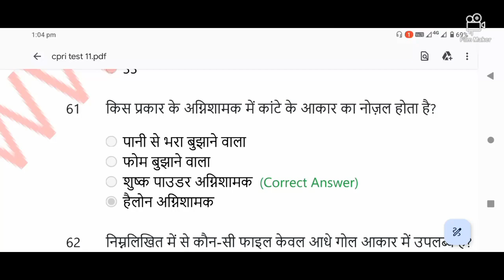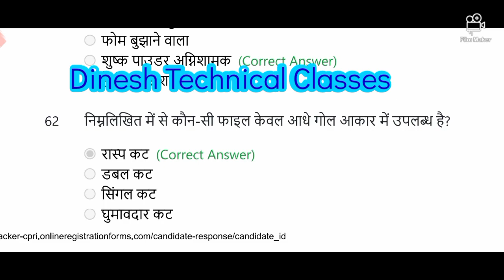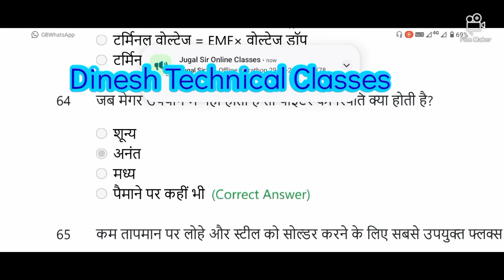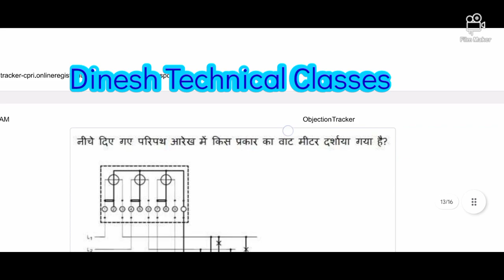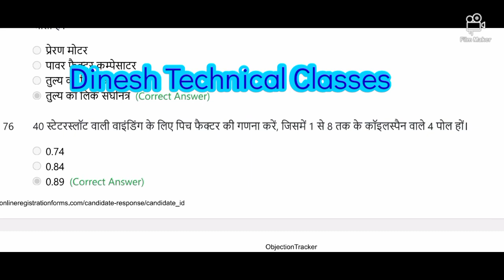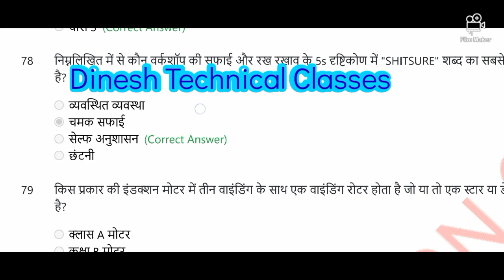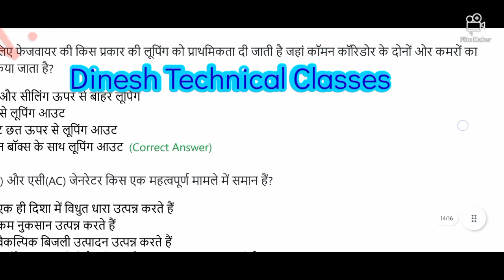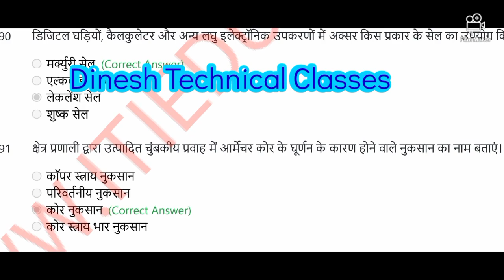CPRI official paper | CPRI Technician Grade 1 Previous Year Question Paper 2023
CPRI Technician Grade 1 Previous Year Question Paper 2023 | cpri vacancy Exam 2023
this is a official paper of cpri trade technician exam